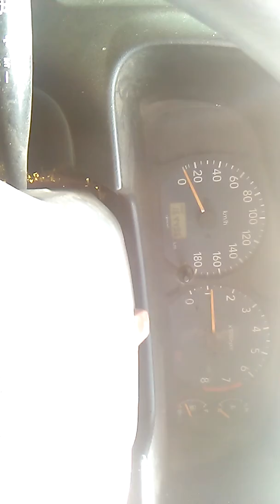Maruti Suzuki Varsha Self starter assembly Repair